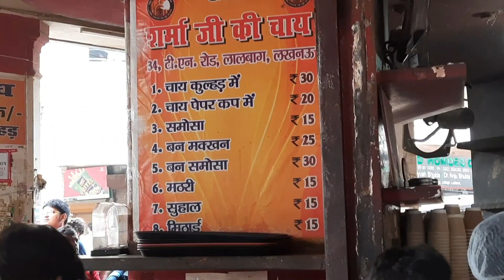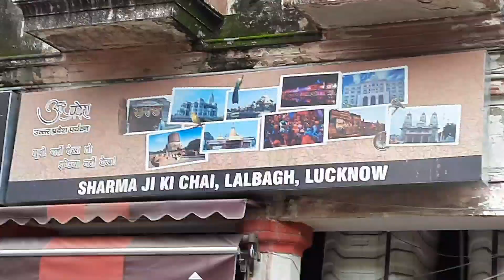ये लखनऊ की सरजमीं-शर्मा जी की चाय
इस वीडियो में हम आपको दिखा रहे हैं लखनऊ की प्रसिद्ध "शर्मा जी की चाय" की दुकान।